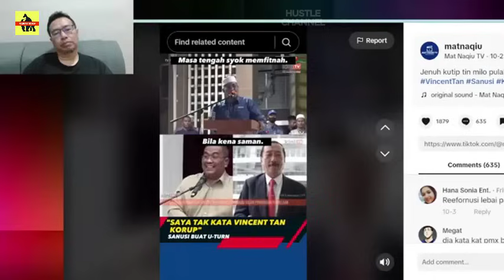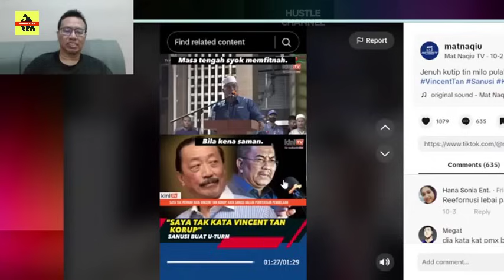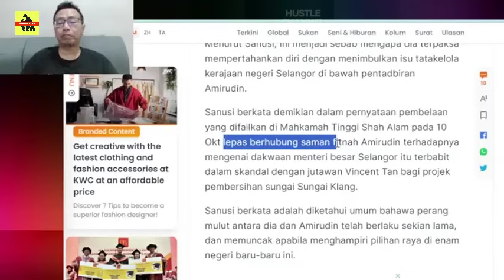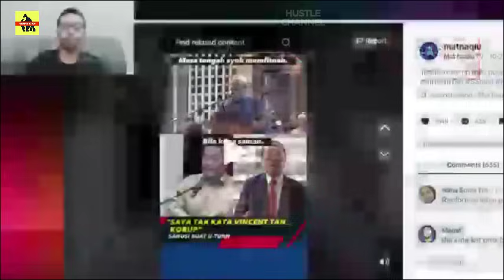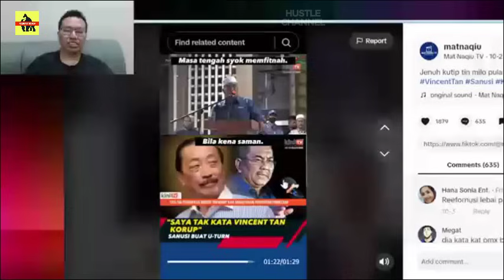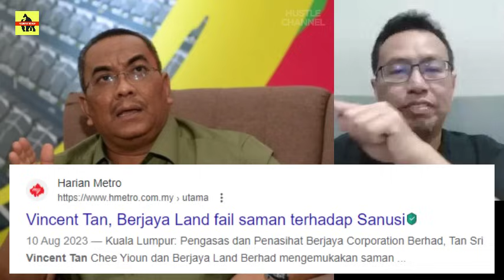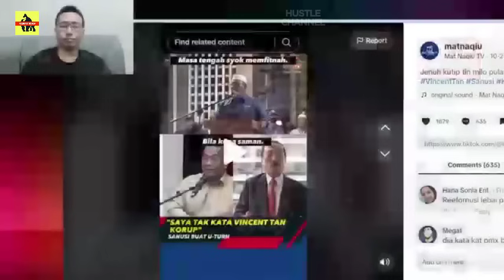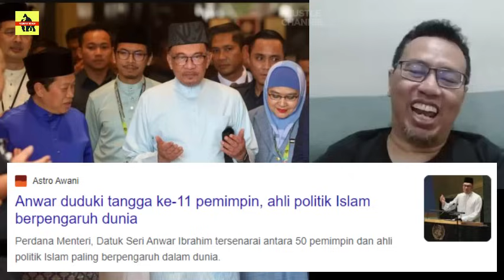GEMPAR TERKINI🔥SANUSI KENA TERUK KALI INI ? KENA BALIK DIRI ?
Menteri Besar Kedah, Datuk Seri Muhammad Sanusi Md Noor, telah menafikan bahawa beliau secara langsung menuduh Menteri Besar Selangor, Datuk Seri Amiruddin Shari, menyebabkan kerajaan negeri Selangor mengalami kerugian sebanyak RM180 juta. Muhammad Sanusi menjelaskan bahawa apa yang beliau nyatakan adalah berkaitan dengan projek sekitar Sungai Klang yang berpotensi mengalami kerugian sebanyak RM180 juta, dan tidak mengaitkannya secara langsung dengan Amiruddin.Selain itu, Muhammad Sanusi juga menegaskan bahawa beliau tidak pernah membuat tuduhan terhadap Amiruddin mengenai kelayakan, kecekapan, korupsi, amalan kronisme, atau pilih kasih sebagai seorang Menteri Besar.Beliau menyatakan bahawa sebagai seorang ahli politik, kritikan dan penghinaan adalah perkara biasa yang diterima daripada rakyat, termasuk kritikan terhadapnya sendiri. Muhammad Sanusi berpendapat bahawa ucapan beliau tidak menyebabkan reputasi Amiruddin terjejas lebih daripada kritikan yang diterima oleh beliau sebelumnya. Beliau juga menyatakan bahawa hasil kurang majoriti dalam pilihanraya negeri Selangor oleh Amiruddin mungkin disebabkan oleh pelbagai faktor subjektif, termasuk kepercayaan rakyat terhadap parti politik "Kerajaan Perpaduan."Muhammad Sanusi telah menyampaikan pernyataan pembelaan ini sebagai tanggapan kepada saman fitnah yang difailkan oleh Amiruddin terhadapnya berhubung dengan dakwaan skandal yang melibatkan pengasas Kumpulan Berjaya, Tan Sri Vincent Tan, dalam projek pembersihan Sungai Klang. Saman itu difailkan oleh Amiruddin menerusi Tetuan Haijan Omar di Mahkamah Tinggi di Shah Alam.

@HUSTLE Channel